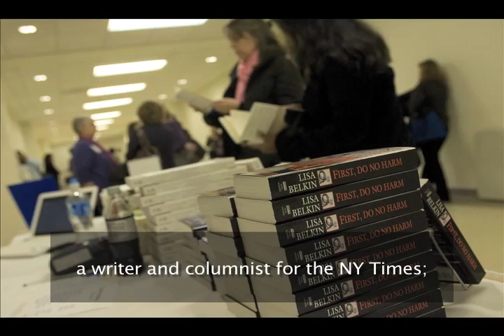Duke In Depth 2010: Money, Sex, & Power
In 2010, this tremendous alumnae weekend spotlighted over fifty expert alumnae and faculty speakers, who returned to campus to share their expertise on a wide range of topics around issues of power in women's lives. Named for the popular Duke Women's Studies course called Money, Sex & Power, this weekend provided an opportunity for women -- and men -- to connect and explore issues, such as:

- What does power look like in women's lives?
- How does power affect us physically, emotionally, and financially?
- How can we leverage our power to take bold risks and support others to do the same?

Throughout the weekend, alumnae connected with Duke women from different generations to empower each other and to discuss the big questions facing women today. The conference highlighted groundbreaking work at Duke, built practical skills, and stimulated intellectual conversation about how women relate to, are affected by, and exercise various forms of power.